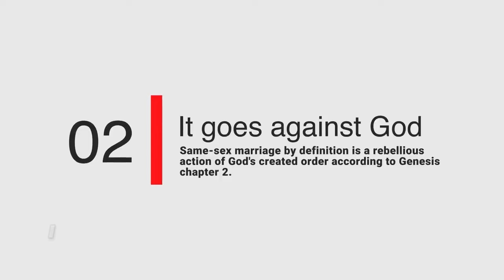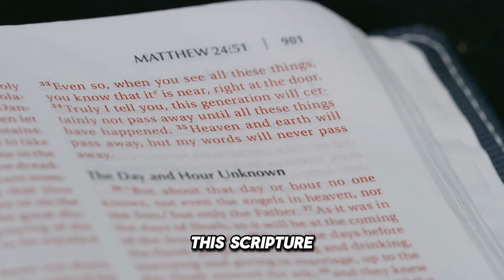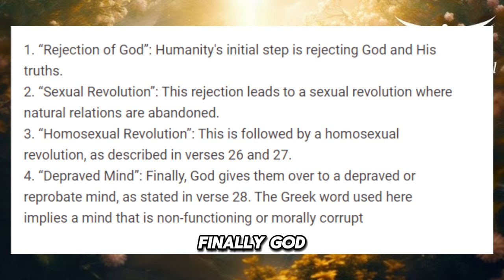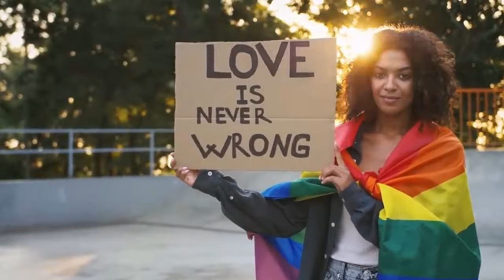Uncompromised: John MacArthur and Voddie Baucham Speak Out Against Gay Marriage On Live TV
This scripture emphasizes the foundational belief in marriage between a man and a woman as a divine institution. Many Christians hold this view and are concerned about the changes in societal norms that seem to move away from these traditional values.

1. “Rejection of God”: Humanity's initial step is rejecting God and His truths.
2. “Sexual Revolution”: This rejection leads to a sexual revolution where natural relations are abandoned.
3. “Homosexual Revolution”: This is followed by a homosexual revolution, as described in verses 26 and 27.
4. “Depraved Mind”: Finally, God gives them over to a depraved or reprobate mind, as stated in verse 28. The Greek word used here implies a mind that is non-functioning or morally corrupt.